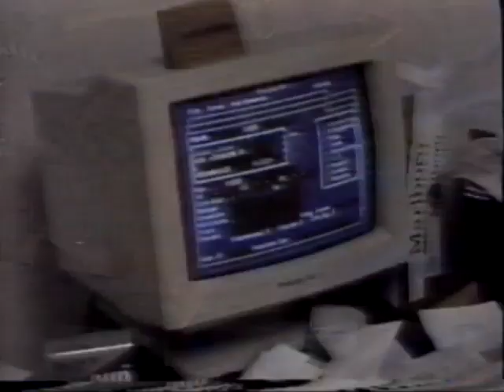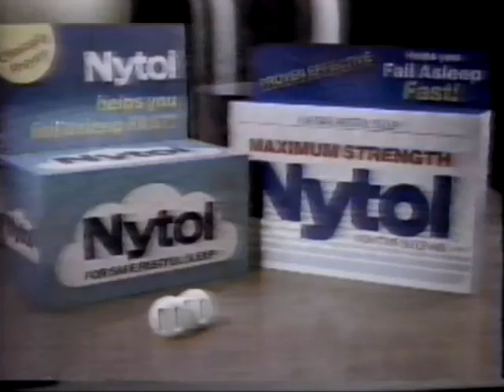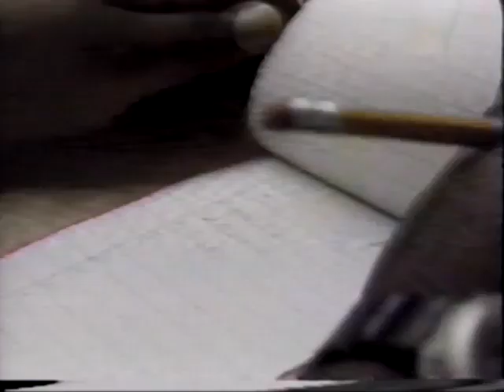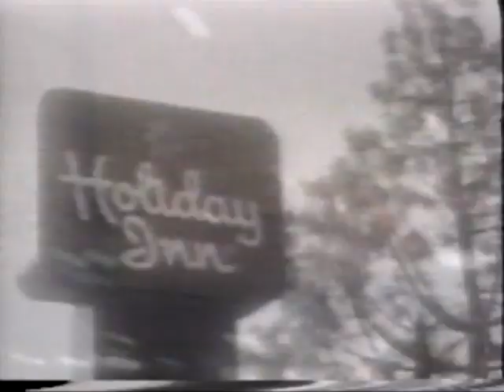19920610 CNN News Hour and CNN News Day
June 10, 1992 CNN News Hour and CNN News Day.
Reid Collins, Bobbie Battista, Sharyl Attkisson.
Excerpts, seventeen minutes.